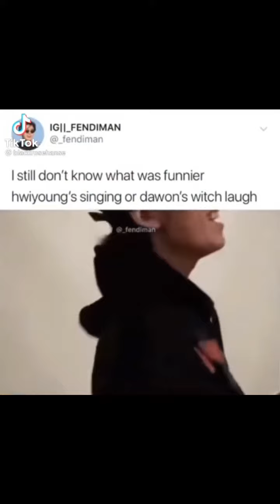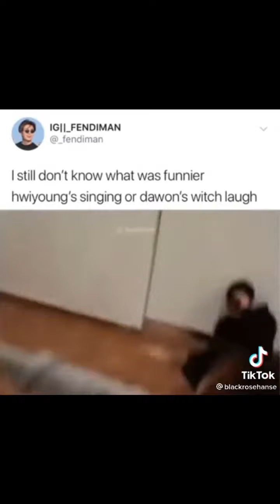SF9 funny momment